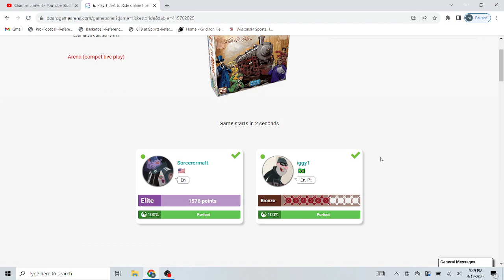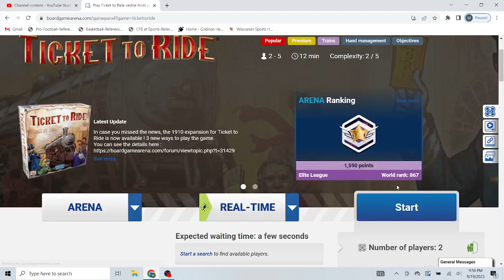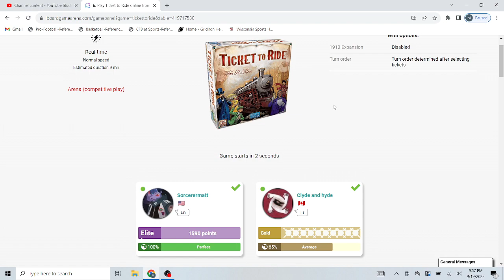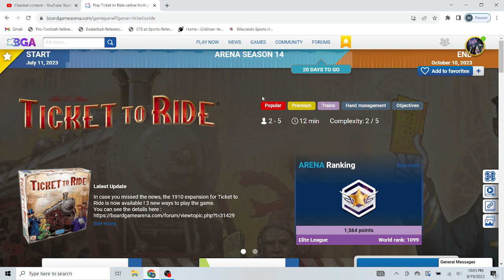Ticket To Ride Thursday Night Thunderdome!! Home Stretch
We are in the home stretch!!